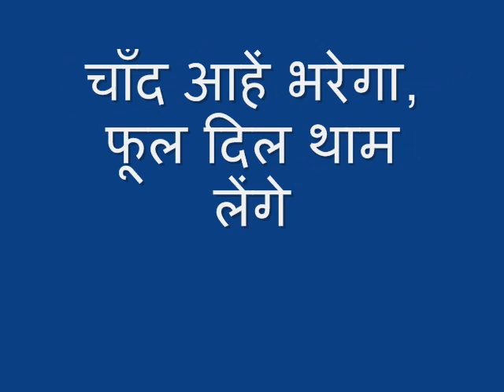MOUTHORGAN-MUKESH HITS-चाँद आहें भरेगा - FILM-( Phool Bane Angaare)(1963)